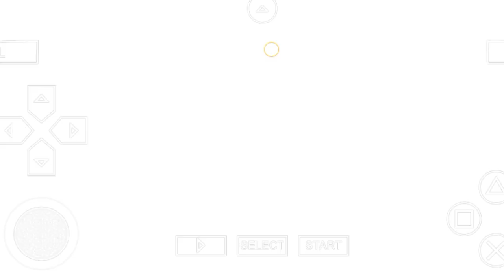Battle Story DRAGON BALL XENOVERSE MOD APK!!dragonball animeedit vidiogame DB-Z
Dragon ball Legends Story Ultra Space Time
Rush Serru!!

Ss-Rush-Black VS Goku & Vegeta-Blue!! Battle! DB-LEGENDS Serru!!Battle Story' DB-LEGENDS Original Sound Serru!!

Goku-Black VS Trunks!! Battle Story Recommended!! DB-LEGENDS Serru!!

Vegeta Blue VS Zamasu & RushBlack!! Battle Story Dragon Ball Legends Serru!!

Mai & Trunks !! Vs Zamasu & RushBlack!! Battle Story Dragon Ball Legends Serru!!

SaiyaMan & VedelSan VS Majinbuu !! Dragon ball Legends Serru!!

Challenge Battle Dragon Ball GT!! DB-LEGENDS Serru!!

Battle Story From Special Dragon ball Legends Serru!!

Battle Guantlet Saiyan 4 Goku!! Story' Recommended!! Dragon ball GT Legends!!

Battle Story Zenkai Ultra Space Time Rush!! Dragon ball Legends Serru!!

Battle Story Recommended Dragon ball Legends Serru!!

Battle Story From Special Legendary Supersaiyan Goku!! Dragon ball Legends Limited Serru

Battle Story Ultra Space Time Rush Lite Serru!! Dragon ball Legends

Battle Gauntlet Super Baby 2 Dragon ball Legends Serru!!

Battle Story From Original Series!! Dragon ball Legends Serru!!

Battle Gauntlet Super Full Power Saiyan 4 Goku!! Story Dragon ball Legends Serru!!

Battle Story Zenkai Ultra Space Rush Time Lite!! Dragon ball Legends Serru!!

Battle Story Dragon ball Legends Serru!!

Battle Story Zenkai Ultra Space Rush Time Serru!! Dragon ball Legends

Battle Story From Original Series! Cabba, The Saiyan From Universe6! DB-LEGENDS Serru!!

Battle Story From Original Series! Challenging A Good! DB-LEGENDS Serru!!

Battle Story Zenkai Ultra Space Rush Time Serru!! Dragon ball Legends Limited

Battle PVP Dragon ball Legends Serru!!

Battle Story From Original Series! The Ultimate Life From Cell!! Dragon ball Legends Serru!!

Battle Story Serru!! Dragon Ball Legends Limited

Supreme Bos Rush Time Battle Really Zenkai Awakining Bos Rush Time!! DB-LEGENDS Serru!!

Battle Story Special Recommended Fierce Fight Super Android #17 Dragon Ball Legends Serru

Battle Story Special Recommended Dragon Ball Legends Serru!!

Battle Story From The Original Series Dragon Ball Legends Serru!!

Supreme Bos Rush Time Battle Story Dragon ball Legends Serru!!

Battle Story Serru!! Dragon ball Legends

Battle Story From The Original Series Serru!! Dragon ball Legends

Battle Supreme Bos Rush Time Dragon ball Legends Serru!! Legends Limited

Battle Story Special Serru!! Let's go Legends!! Dragon ball Legends Limited

Battle Story Zenkai Space Rush Time Serru!! Dragon ball Legends

BeholdOneBodyWithThePowerOfSeven!! DB-LEGENDS
Battle Story Special Serru!! Behold One Body With The Power Of Seven!! DB-LEGENDS